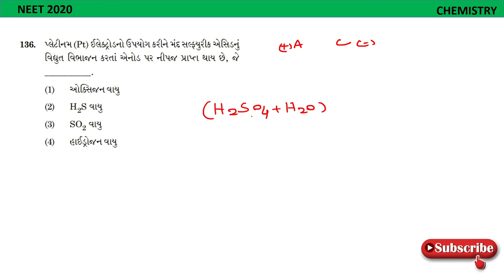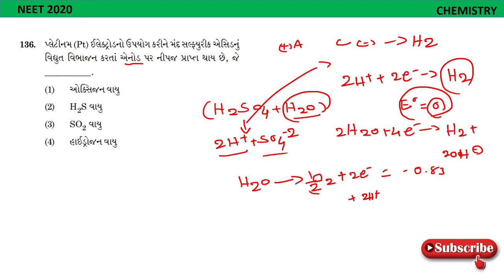Neet 2020 Question Paper Solution